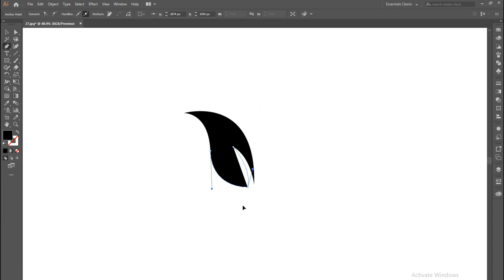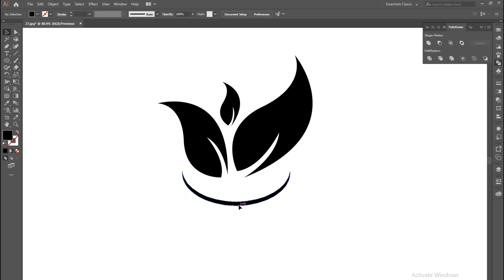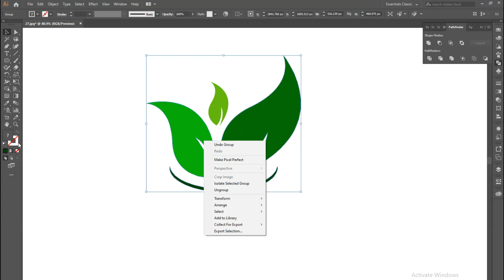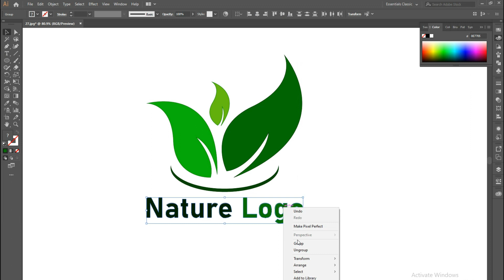How to design a nature logo in adobe illustrator - Minimal Logo Design